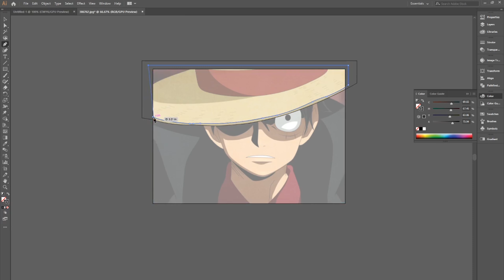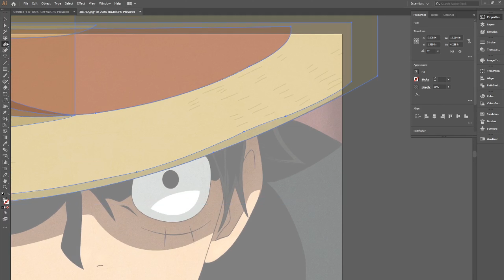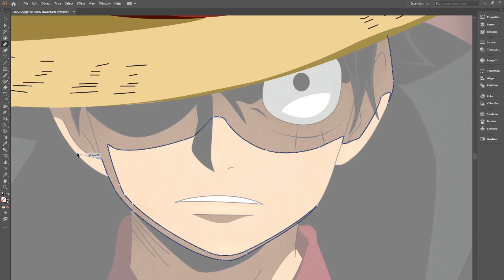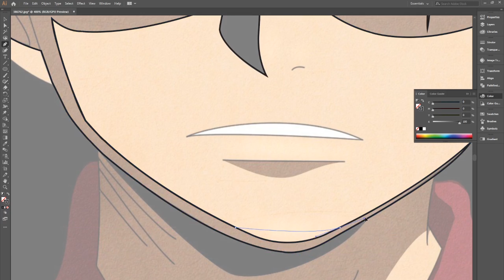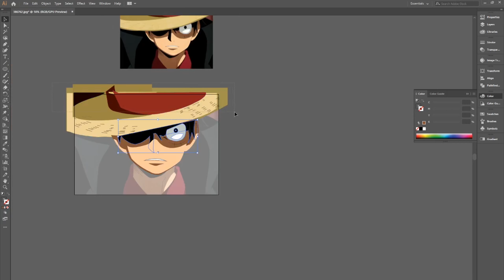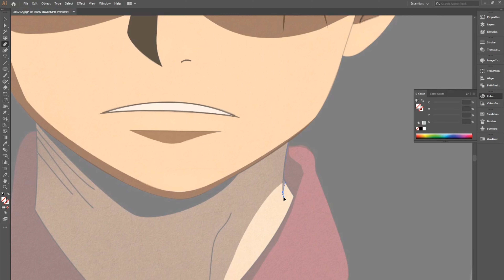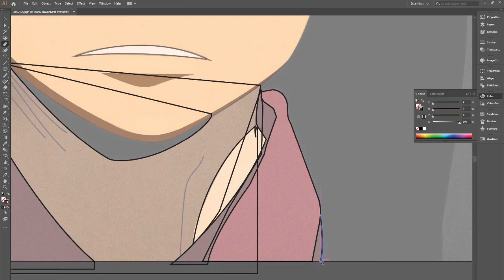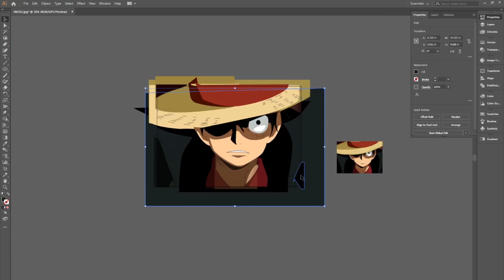Tracing One Piece Luffy Image Using Adobe Illustrator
I tried to trace Luffy's image using Adobe Illustrator. Watch this video how it looks.